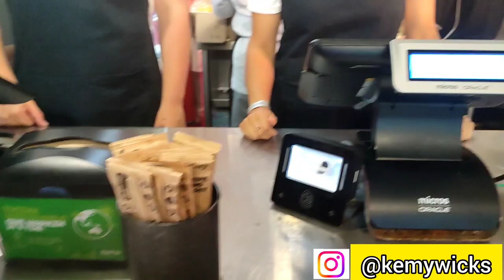David Warner's retirement/ match vlog (*EMOTIONAL*)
Hey, everyone! Welcome back to the channel. Today, I've got something really special lined up for you. We're heading to the cricket ground to witness a historic moment – David Warner's last test match. It's going to be an incredible day filled with emotions and excitement, and I can't wait to share it all with you.

Follow me on: Instagram- @kemywicks